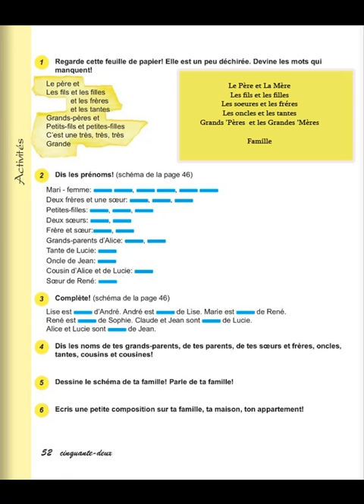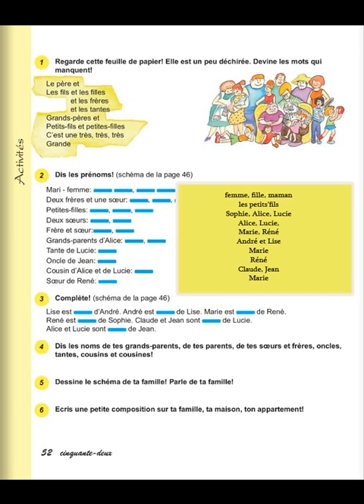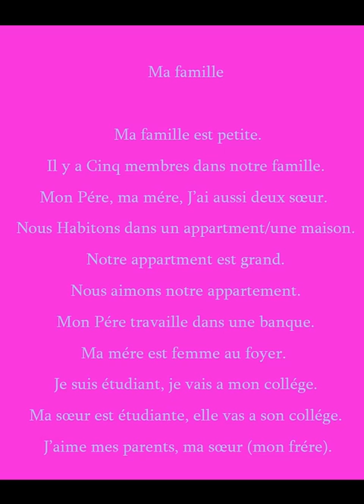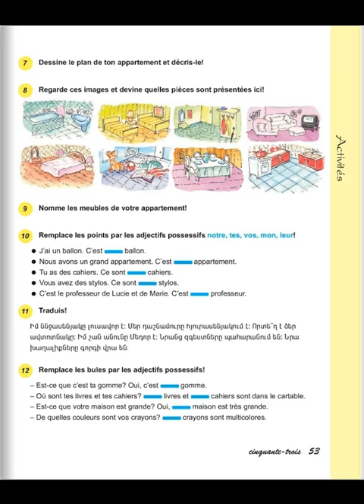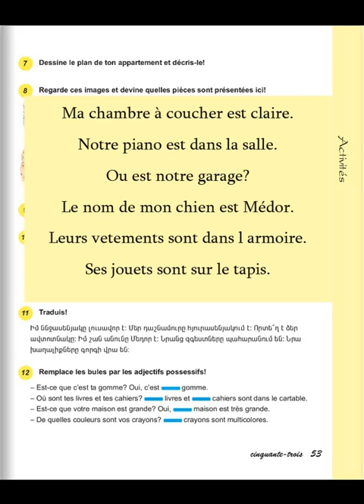Tnayin ashxatanq, Francais 4, Das 4, Mas 2